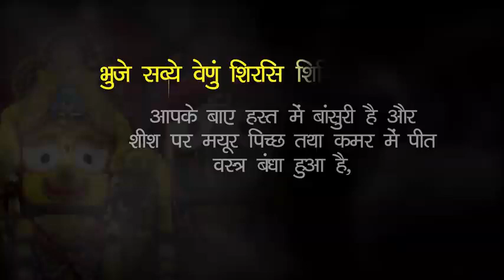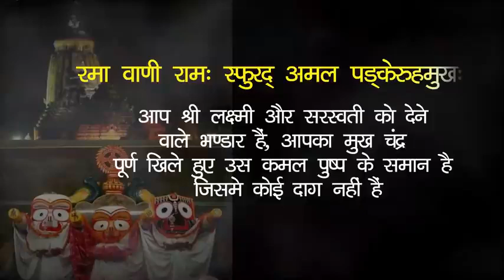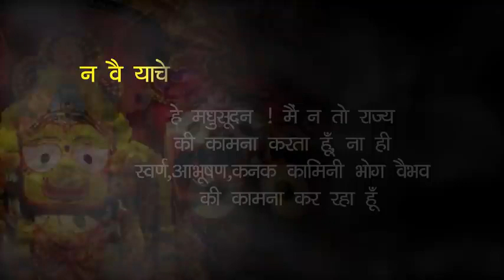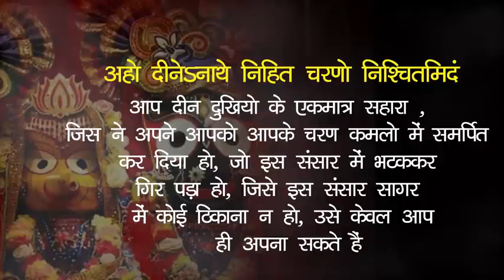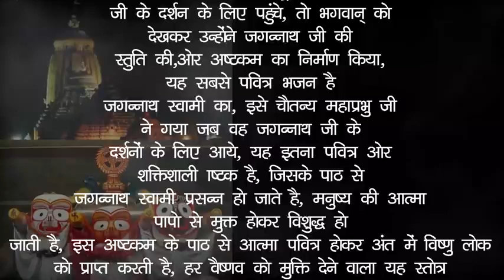Hare Krishna 🙏 Shree Jagannath Astkam ke Jay 🙌🙌🚩🏹🚩🏹